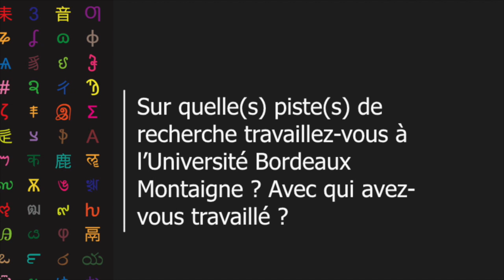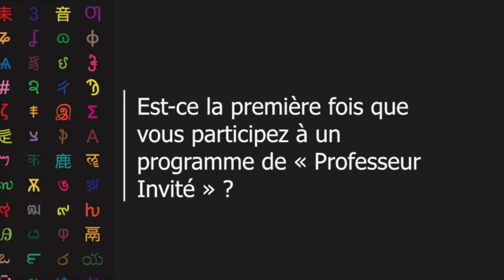Programme "Professeur Invité" : Thomas McMorrow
Interview de Thomas McMorrow, d'Ontario Tech University (Canada), invité au mois d'avril 2023 à l'Université Bordeaux Montaigne dans le cadre du programme "Professeur Invité".